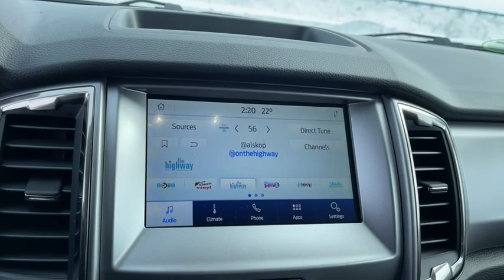2020 Ford Ranger London, Springfield, Columbus, Dayton, Hilliard, OH 20T469A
Iconic Silver Metallic Used 2020 Ford Ranger available in London, Ohio at Buckeye Ford. Servicing the Springfield, Columbus, Dayton, Hilliard, OH area.

Buckeye Ford
110 Us Highway 42